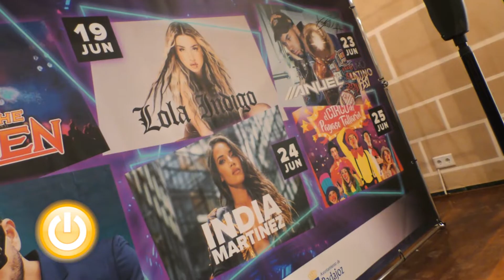Rueda de Prensa Ferias y Fiestas - Presentación conciertos Feria de San Juan 2022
Francisco José Gutiérrez, concejal delegado de Ferias y Fiestas presenta a los cabeza de lista de las próximas fiestas.